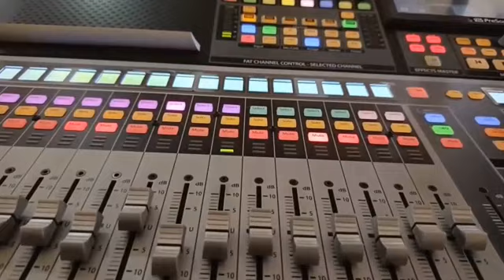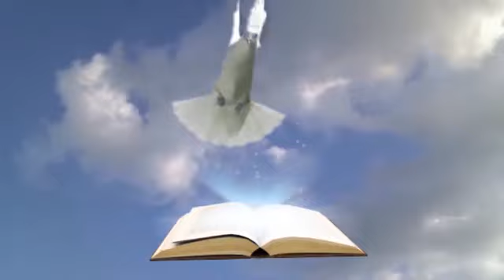Thème : Pourquoi le jugement Avec le Pasteur Paul LENGE